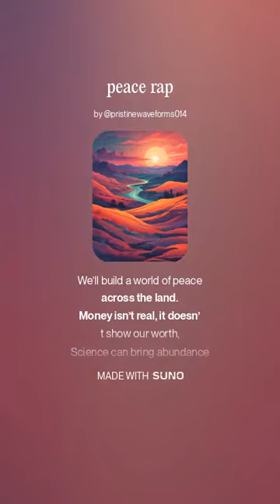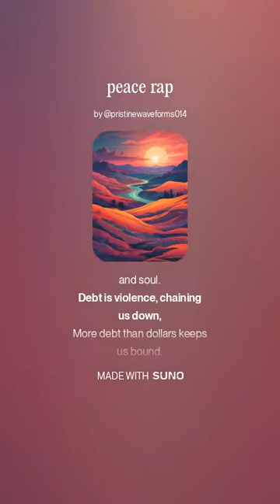peace rap (one) - the zeitgeist movement and the venus project